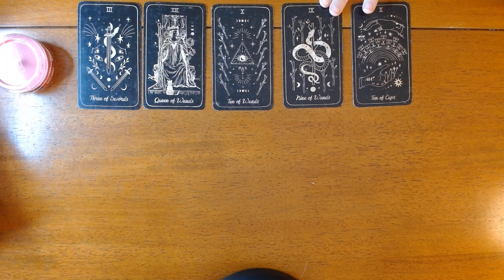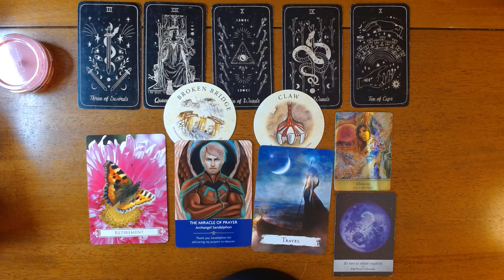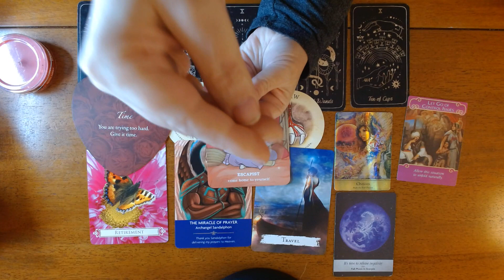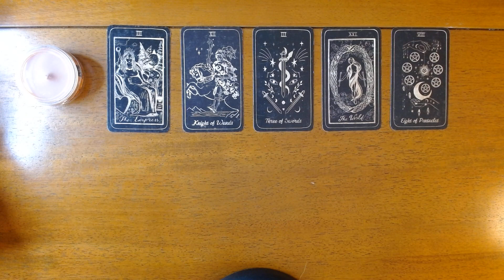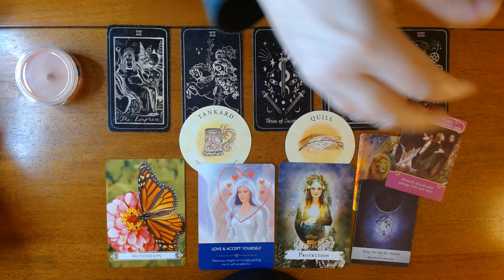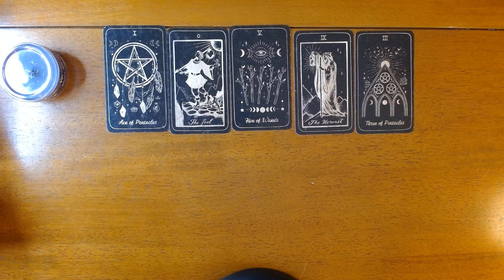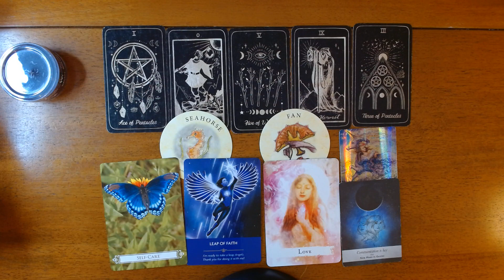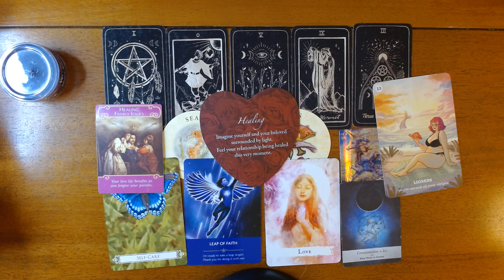PICK A CARD- ARE THEY THE ONE?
Hi Everyone, Today we are asking spirit if the person we are thinking about is the one. I hope you enjoy today’s pick a card reading.

❤️TIME STAMPS
#1  Crimson Berries- 0:56
#2 Pumpkin Butter- 14:47
#3  Fig-28:04